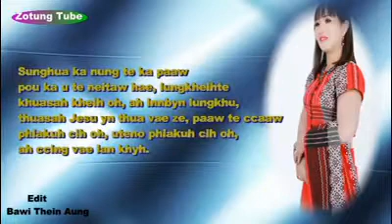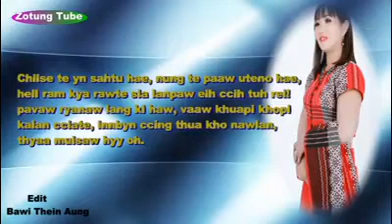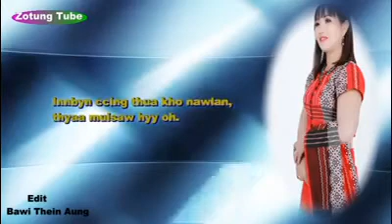Zotung kyikyi lwin pachia lawthaw paw